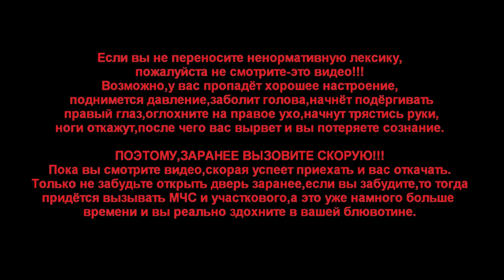IL-2 Battle of Stalingrad "Замес на севере" (MK.Mr.X)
BF-109F4 попали в замес на севере от вражеского филда.